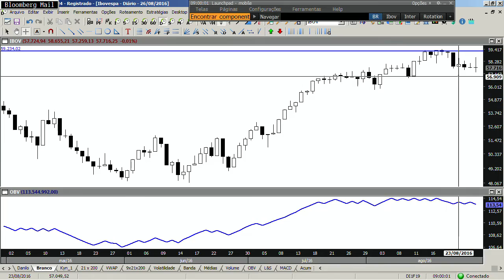Investidores 100% ligados em Brasília